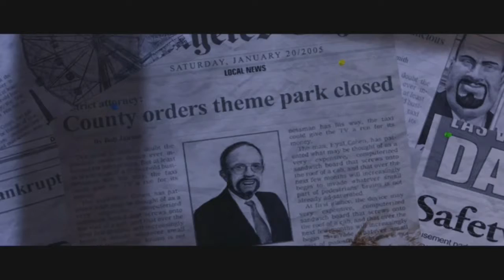Hitman Baltimore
Death of a Showman